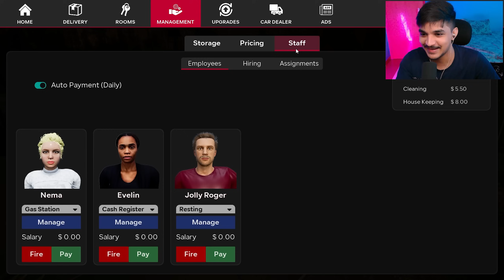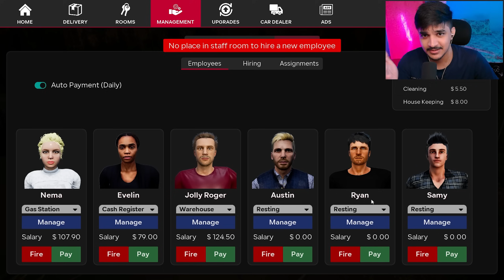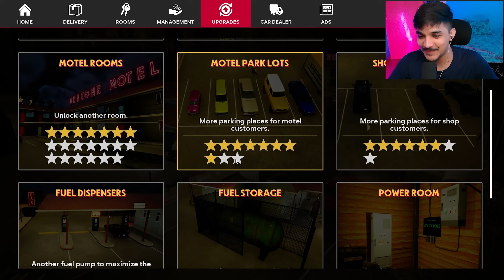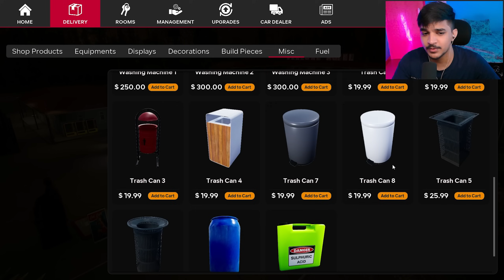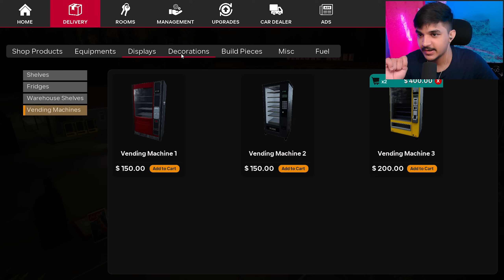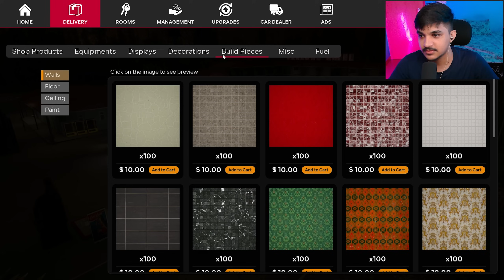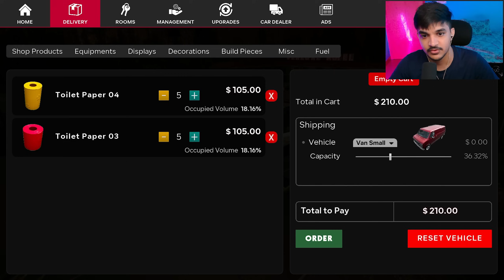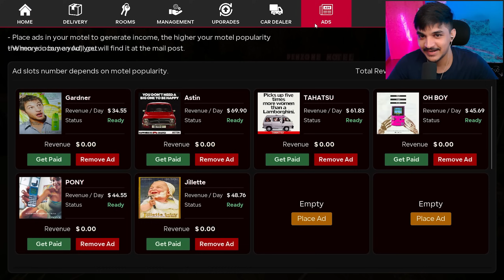Buying New Vending Machines + Unlocking New Motel Rooms! | Motel Manager Simulator Part 6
Pyar Singh